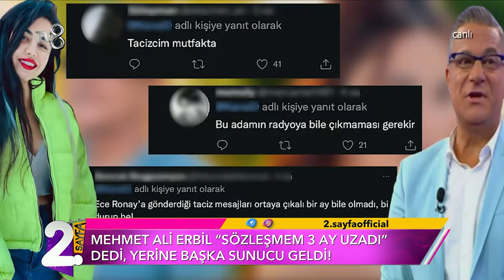Gelinim Mutfakta'da Sunucu Krizi! | Müge ve Gülşen’le 2.Sayfa 40. Bölüm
Magazin duayenleri Müge Dağıstanlı ve Gülşen Yüksel’in sunduğu “Müge ve Gülşen’le 2.Sayfa” programı haftaiçi her gün 8.45'te Tv8 ekranlarında